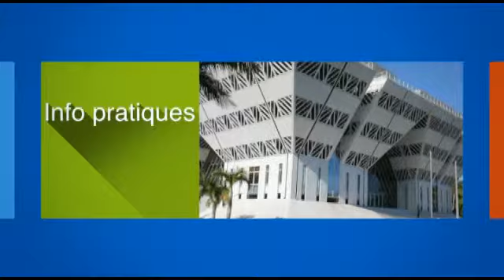Oté lé Pratik : Samedi 20 décembre 10h